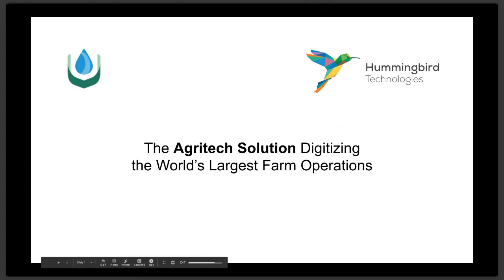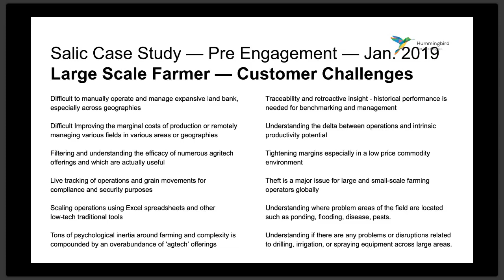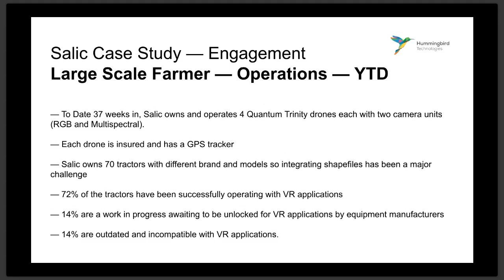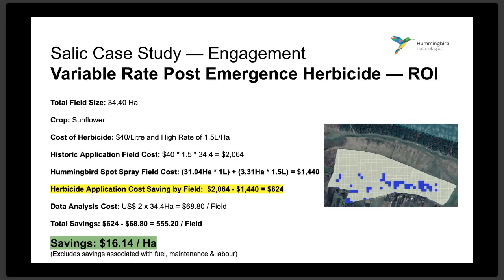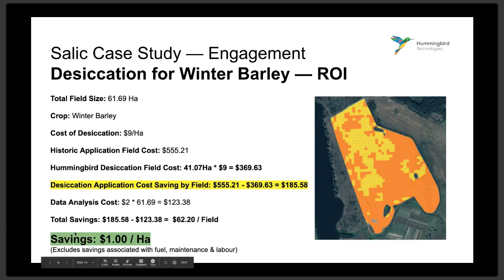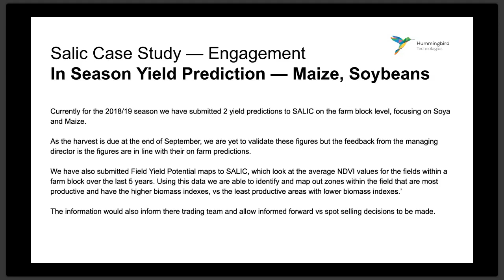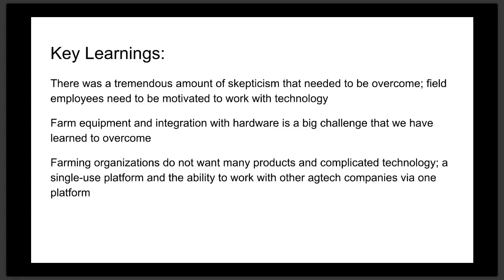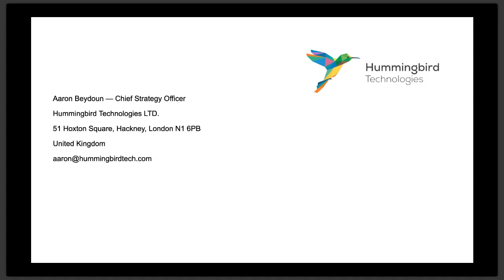A Complete Agritech Solution — Hummingbird Tech and CFG Ukraine (600,000Ha)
A webinar sharing real examples of how precision agriculture tools using drone and satellite were used on a large agribusiness for the first time — what happened, the costs, the results, the opportunity.